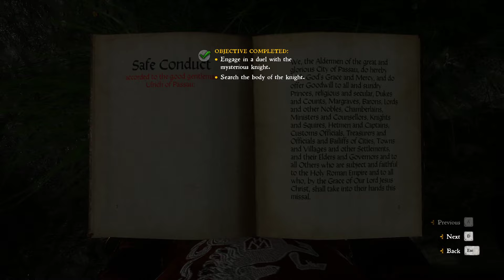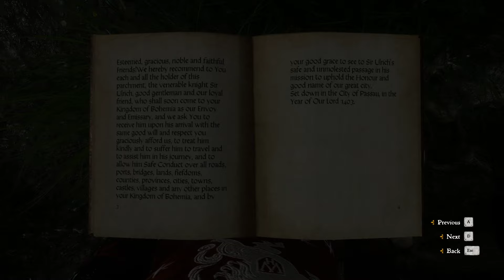Happy Ending For Hanekin Hare ... not for Ulrich though 🐦 84; Hardcore Kingdom Come Deliverance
Kingdom Come Deliverance is one of my Favourite games of the last couple years.
Now that post-launch development has come to an end and the "Full Game" is available I thought we'll enjoy once again the crazy normal adventures of the SOB (Son of a Blacksmith) Henry